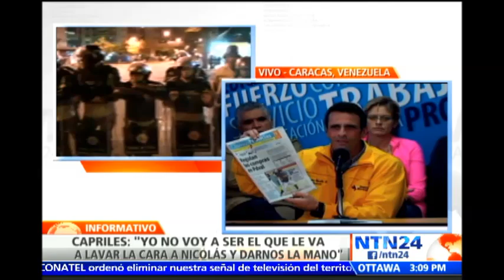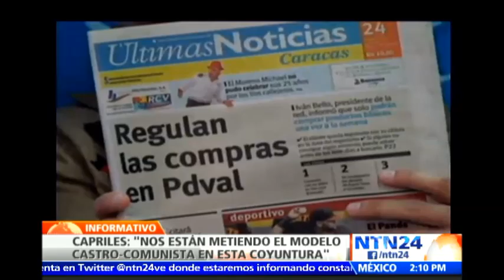"Miraflores hoy no es un es escenario para convocar a la paz del país ": Henrique Capriles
Visite El líder opositor Henrique Capriles ofreció este lunes una rueda de prensa en la que presentó imágenes de las personas que han muerto o resultado lesionadas durante los hechos de violencia presentados en las manifestaciones de las últimas semanas en Venezuela.

"Ser opositor no es ser criminal", indicó Capriles quien también señaló que al Consejo Federal convocado por Nicolás Maduro se asiste con una "pistola en la cabeza".

Además, el opositor advirtió que no se iba a dejar utilizar por el presidente y denunció que el Gobierno busca que en distintos puntos del país se concentren focos de violencia.

"Nicolás a mí no me vas a utilizar, está clarito", apuntó.